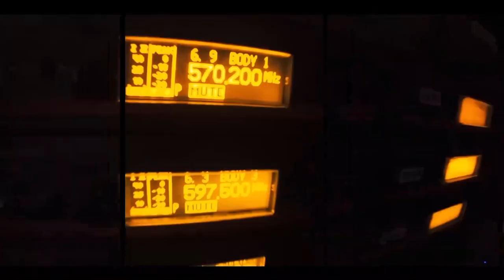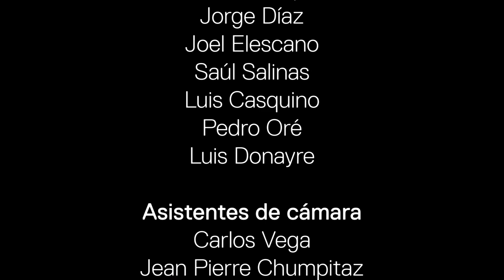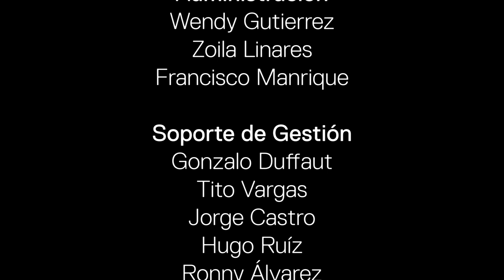Jean Pierre Magnet en el Gran Teatro Nacional | Teatro en Grande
¡Jean Pierre Magnet desde el Gran Teatro Nacional! 🎷 Nos presenta un concierto en homenaje a Armando Manzanero a través del sonido de diferentes saxos y acompañado del piano.

Concierto estrenado en Teatro en Grande por TVPerú.